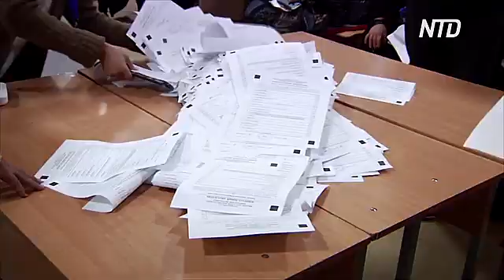На парламентских выборах Кыргызстане победили четыре партии